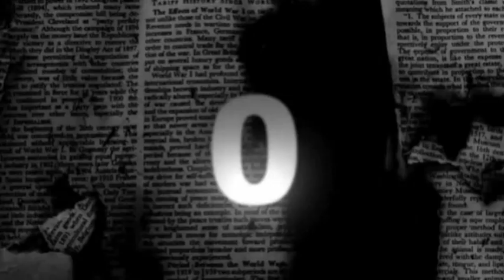افراح اللالا العريس محمد والفنان ادريس العلاري الزرقاء مدينة الشرق 1